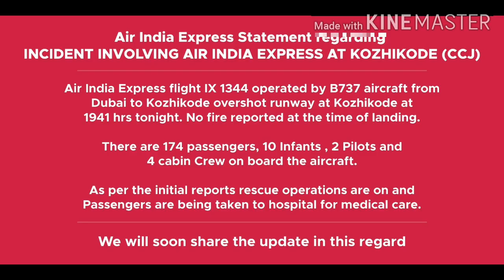AIR INDIA EXPRESS CRASH 🛬IX 1334🛬/SUMIT BHARDWAJ VLOGS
This is Sumit Bhardwaj vlogs and wel come to my youtube channel.

World of Aviation, adventure, my daily routine and random bits of every thing.